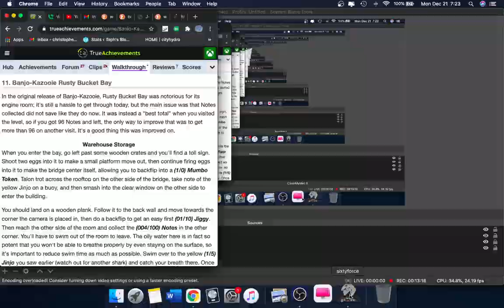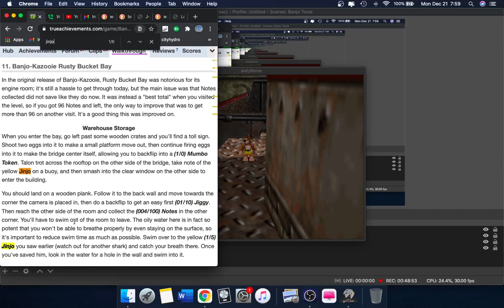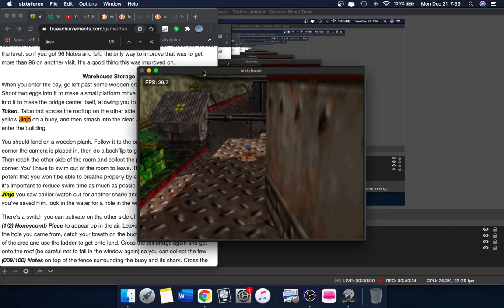Banjo Kazooie Episode 8: Encounter with an Undead Dolphin at Rusty Bucket Bay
Banjo Kazooie, 1998
World 8: Rusty Bucket Bay

Welcome to the industrious steam pipe driven cacophony that is Rusty Bucket Bay.  Clanker's Cavern serves as the waste removal center within the lair and I like to fanwank Grunty imports supplies from Rusty Bucket Bay.  Her ship is in disarray and it's up to Bear and Bird to navigate the dangerous grounds.

Carnivorous pipes will snap as the pair wander around the ship deck.  Snacker returns to the polluted waters which eat away at their health regardless of contact with the hungry shark.  Storage crates line the periphery along with sunken storage rooms and a couple cranes perform work on deck for the docked Rusty Bucket.  Snorkel, an unfortunate dolphin, is found squealing beneath an anchor.  Upon retracting the anchor to save the poor whelp it carves right through his torso leaving him a zombified husk of the dolphin he once was.  The infamous engine room brings the suspense of this visit to a fever pitch as a death defying promenade past fan blades awaits.  The Rusty Bucket maintains a hearty crew of sailor grublins who navigate the perilous passages with grace when the bear and bird are away.

Penultimate level of this cruise down memory lane.